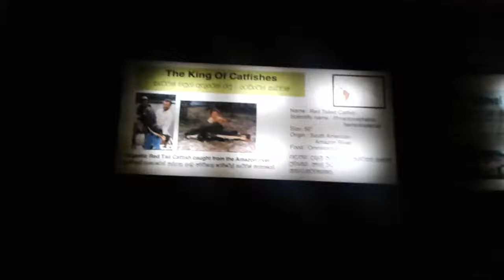Ornamental Cat Fish